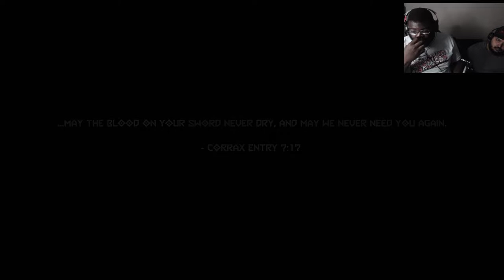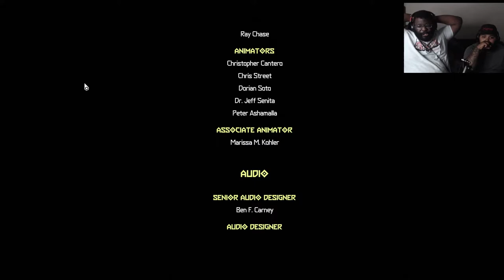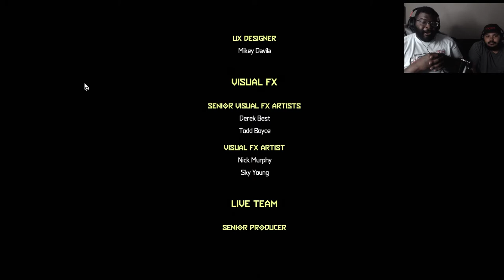The End of the War | DOOM Eternal The Ancient Gods 2 END